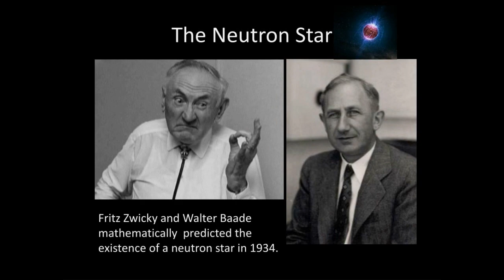Meet Our Inductees - Fritz Zwicky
Fritz Zwicky was an astrophysicist well ahead of his time.